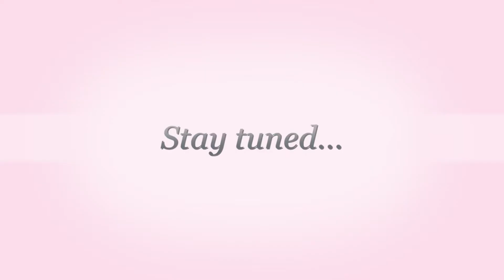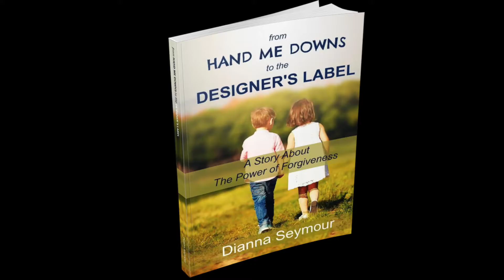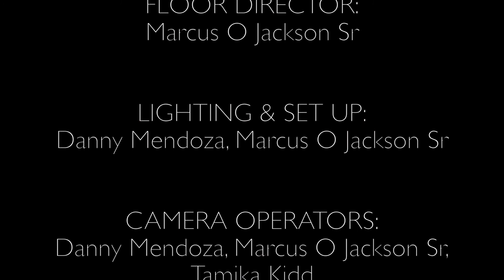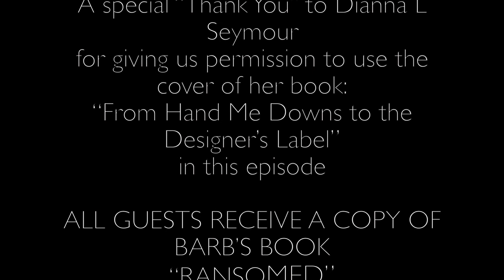SOMETHING CHANGED - the hand-me-downs of LIFE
"Hand Me Downs" are not just used clothing but they are the hurts we endure growing up. Have you ever said,. "I am not going to forgive! No matter what! Dianna Seymour's childhood was full of unimaginable atrocities. She shares her story with Barb including the steps she took to overcome her painful childhood.  This is a tear-jerkier! Find out what you can do to let go of your own past in, "Something Changed".